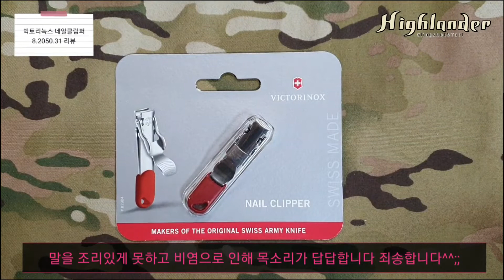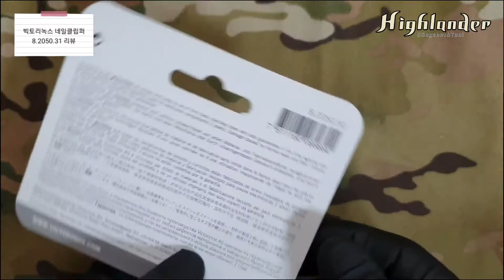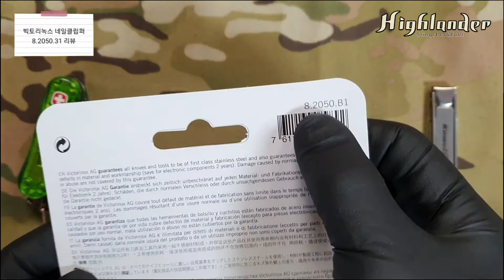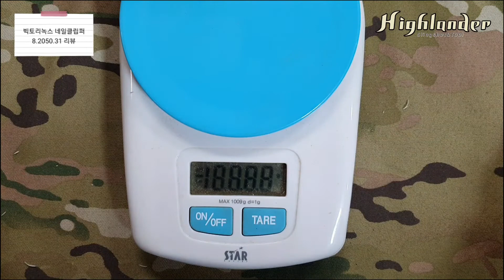빅토리녹스 / 네일클리퍼 / 손톱깎이 / VICTORINOX / NAIL CLIPPER / 8.2050.B1 /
영상 좌상단에 제품명 잘못 적혀있네요 죄송합니다~

썸네일 엔딩 비즈하우스 미리캔버스
동영상 VLLO
인트로 비디오몬스터